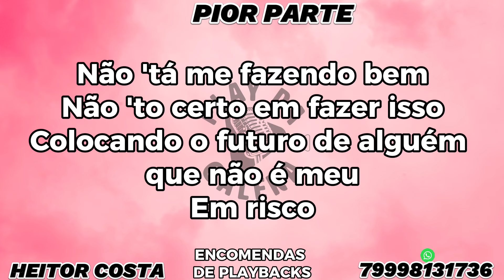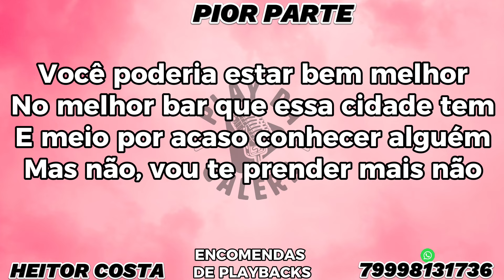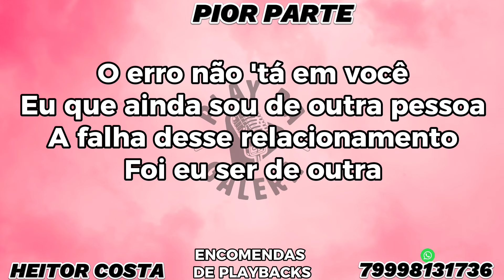KARAOKÊ - PIOR PARTE ( Versão ) HEITOR COSTA , Arrocha / Playback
🟡Caso seja um detentor de direitos autorais, e não queira ver esse vídeo aqui, pedimos encarecidamente , entrar em contato, iremos REMOVER o vídeo
IMEDIATAMENTE!

Contato e zap
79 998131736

Caso tenha interesse em adquirir os playback desse canal ou querida encomendar outros, favor entrar em contato com o número acima